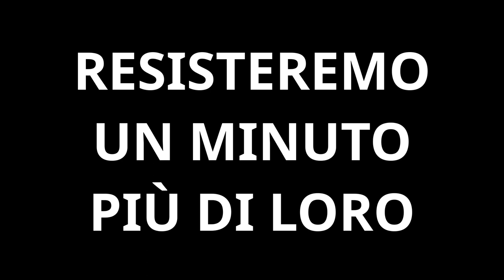I folletti della Clarea salutano l'autunno No Tav!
La sera sopra il cantiere della Maddalena si illumina di resistenza!
Nei boschi della Clarea resisteremo un minuto più di loro!
Avanti No Tav!